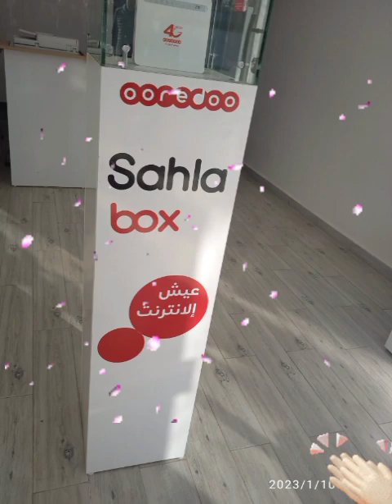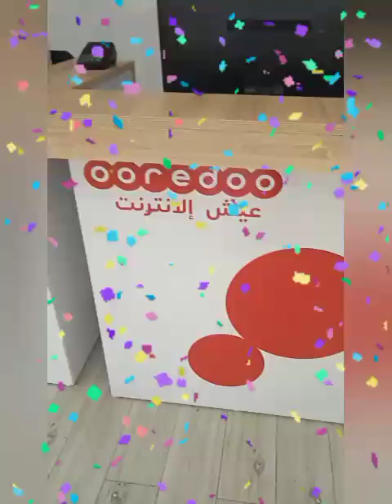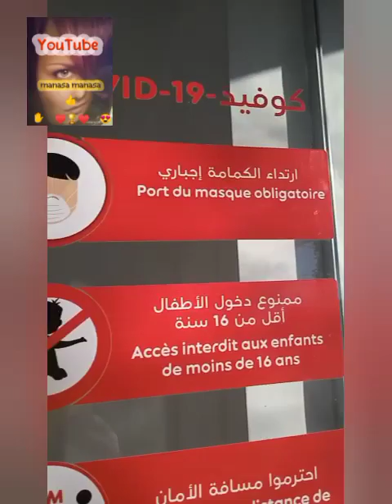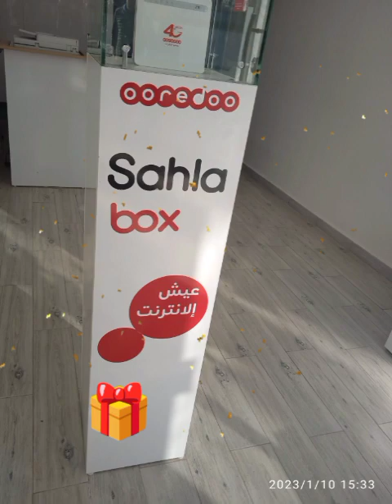فتح وكالة معتمدة لأوريدو فرجيوة ❤️🇩🇿😘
فتح وكالة معتمدة لأوريدو فرجيوة ❤️🌹🇩🇿 لذا بإمكان أصحاب شريحة أوريدو 🌹 ooredoo 🌹 التقدم لمقر الوكالة وسط المدينة ( سونتير فيل ) لتلبية طلباتكم  مرحبا بكم  🌹 استقبال ، ثقة ، عمل ، 🌹
من 9 صباحا الى 6 مساءا .
manasa manasa 😍❤️
رابط الفيسبوك الخاص بي 🇩🇿👍